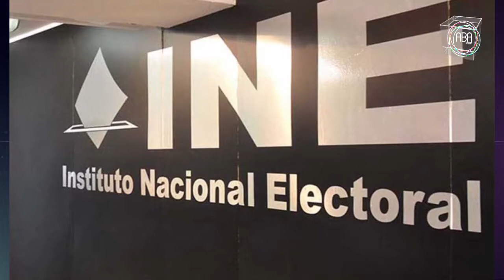Aumentó el número de televidentes por segundo debate presidencial